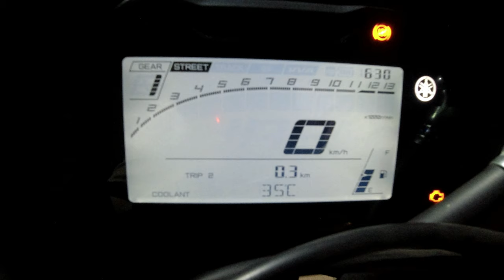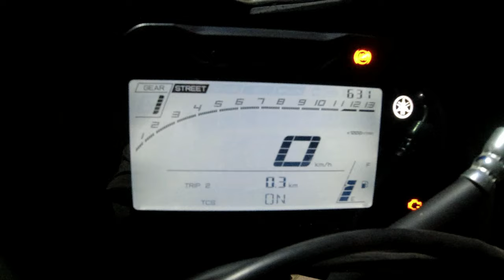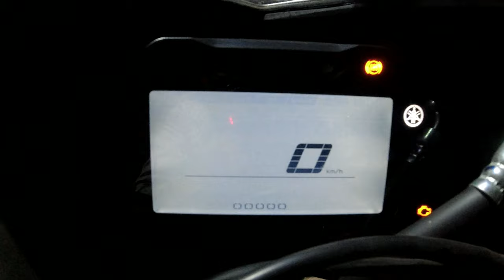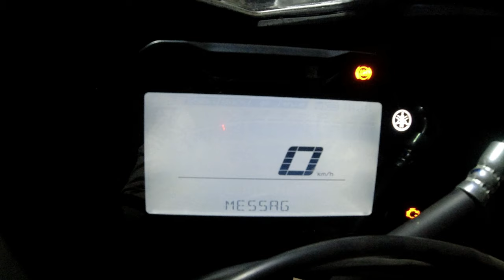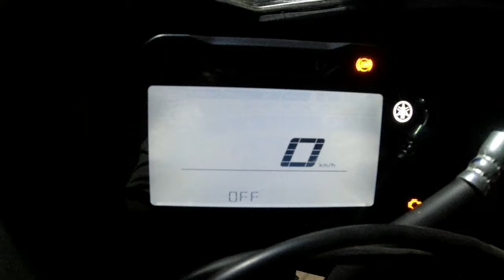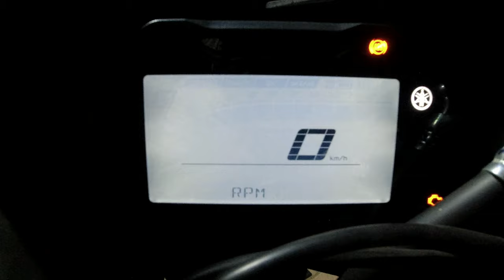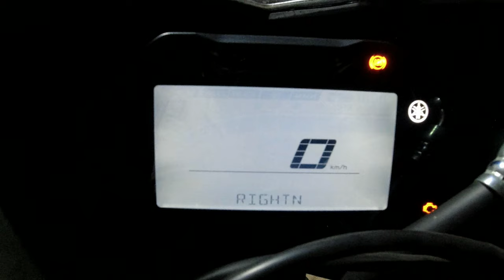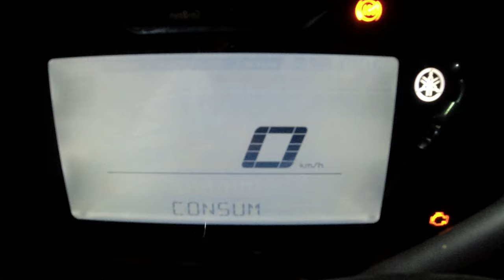Full Details of R15 V4/M 2021 Meter Instrument console Settings.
Full Details of R15 V4/M  2021 Meter Instrument console Setting in Hindi .'
How TO Change fuel consumption L/100km To L/km.